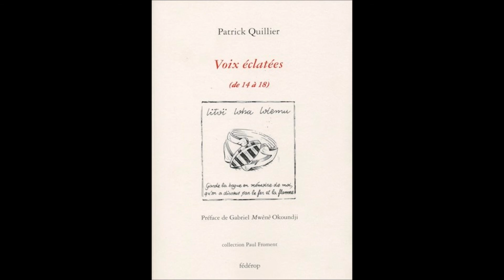opus 712 version2 : Oriata chante un poème de Patrick Quillier : COR AU FOND DES COLCHIQUES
Chant et musique par Dominique  Oriata Tron , autour de ce poème de Patrick Quillier,
COR AU FOND DES COLCHIQUES

Tu réponds aux araignées comme on désire une rivière.
Après le tournoiement des couleurs, les craquelures de l’argile.
La berceuse des papillons met de la glu dans ta salive.
Tout sursis est un bâton pour la langueur de ta mesure.
Il y a du poisson dans l’indéfini de nos murmures.
Humide et rocailleuse, la plainte précipitée de la nuance.
Ces mots sont des insectes dans le trompe-l’œil de la mort.
Éroder les veines du temps, rôder dans le cloaque du sommeil.
Dans la prison du filigrane, des traits de sang.
Entre l’écume et la poussière, du lait se prend pour du pollen.
Sous les sangsues du soleil criblant les eaux, tant de visages de Babel.
Chants de momie pour louanger les tourbillons.
Dans l’accolade fraternelle, tout ce qui bruit fait mosaïque.
Sur la vase, une fragile signature.
Un ou deux grains d’émois.
J’attends une Ophélie du vent.
Tout à coup le torrent.